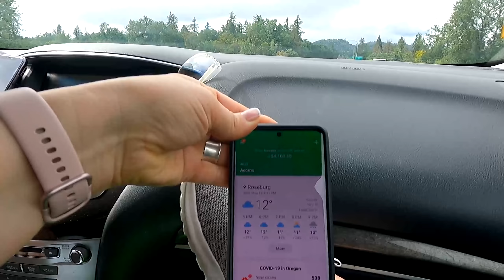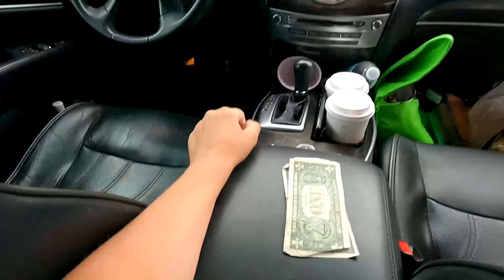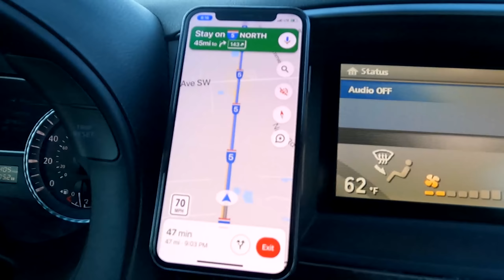Starbucks - Бесплатно поменяли кофе / Как проехать 12 часов и не сойти с ума / Дорога - Часть 2